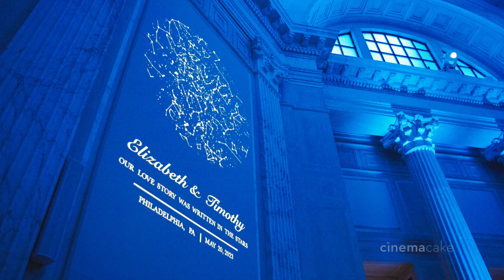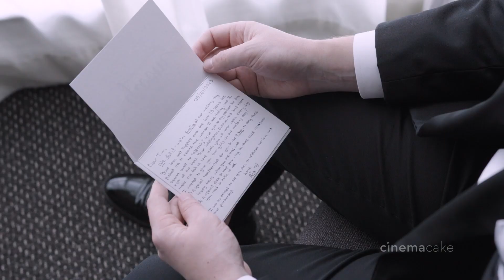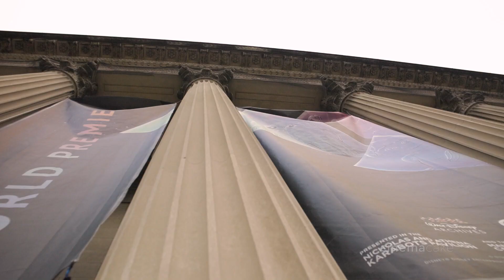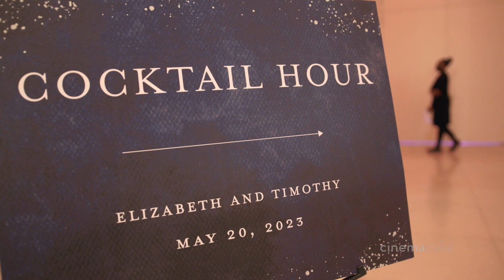Elizabeth and Timothy's CinemaCake Wedding Film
Film: CinemaCake Filmmakers
Photography: Philip Gabriel Photography
Preparations Venue: The Logan Hotel
Ceremony and Reception Venue: The Franklin Institute
Florist: Beautiful Blooms
Hair Stylist and Makeup Artist: Bella Angel Hair & Makeup
Entertainment: BVT Live - Pure Energy DJ

MB01EDJ9TGBVOPF
MB01ZU1H9FD9CQ3
MB01TN81KWQAVZD
MB01WLD2TJOO2LW
MB01NIBMYTXWBGC